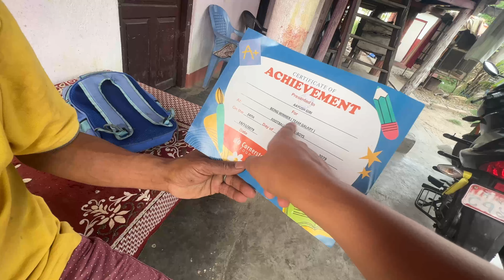बूहारीको आखां सासुको सम्पती मा लागेपछी 😫 😫 बूहारीले सासु लाई यो के गर्दै 🥹 Sasu Buhari Funny Vlog 🥰